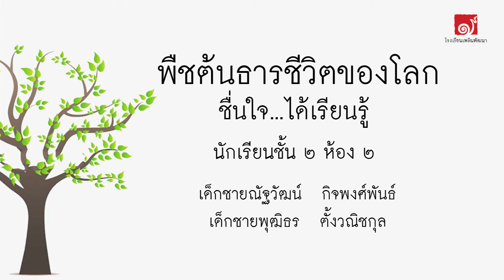สาหร่ายข้าวเหนียว_ชื่นใจฯ ชั้น2 วิมังสา2560 โรงเรียนเพลินพัฒนา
การนำเสนอโครงงานชื่นใจ...ได้เรียนรู้  เรื่อง สาหร่ายข้าวเหนียว โดย เด็กชายณัฐวัฒน์ กิจพงศ์พันธ์ และเด็กชายพุฒิธร ตั้งวณิชกุล  ระดับชั้น2 ห้อง2 ผ่านการเรียนรู้โครงงานพืชต้นธาตชีวิตของโลก
ภาคเรียนวิมังสา ปีการศึกษา 2560 โรงเรียนเพลินพัฒนา